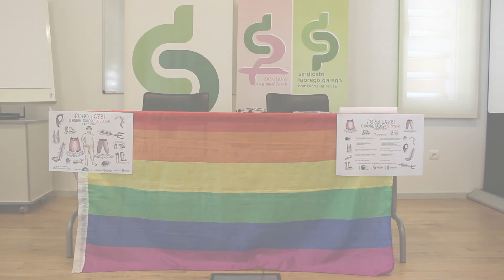Presentación do Foro LGTBI "O rural galego entende. Faite ver"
Presentación do Foro LGTBI "O rural galego entende. Faite ver", que organiza a Asociación Punto Delas e no que colabora o Sindicato Labrego Galego, co financiamento da Deputación da Coruña. A rolda de prensa foi o 12 de xuño e nela falaron a responsábel da Secretaría das Mulleres do SLG, María Ferreiro; e o sociólogo e activista LGTBI, Ángel Amaro.